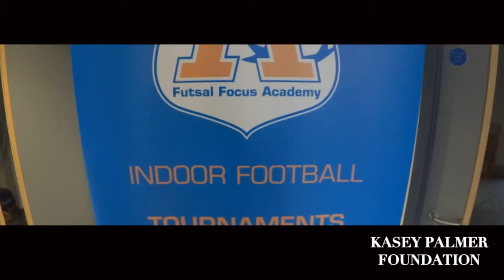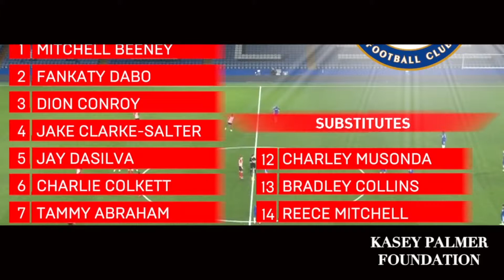Copy of Some clips of Kasey Palmer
Clips compiled courtesy of the following links, this video is not for commercial use